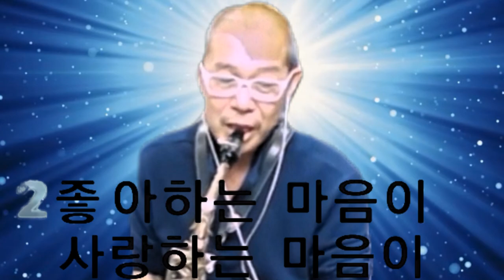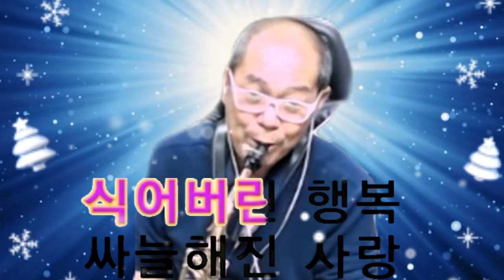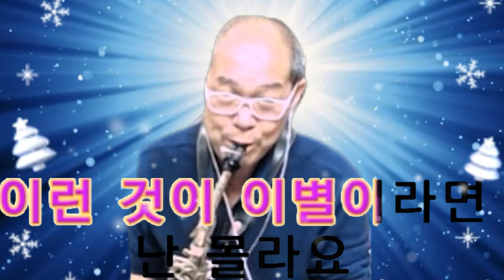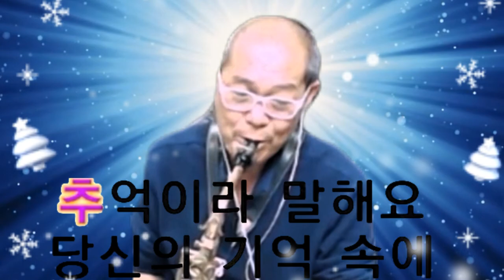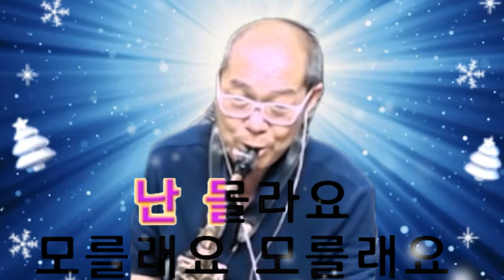모를래요 (김호식 작곡가) [색소폰 커버곡]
커버: @tv7429